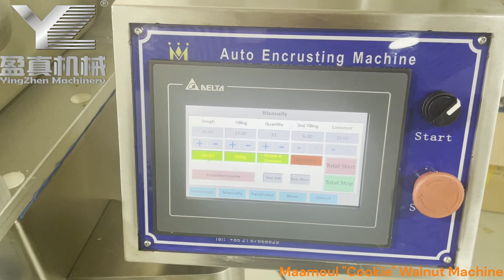Ma'amoul Machine, Lebanese Date Cookies Filling Machine,Pistachio Maamoul Machine#mooncakes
We produce high quality and reliable food processing machines specifically for the ethnic food industry .
Please let me know if you need any machines .